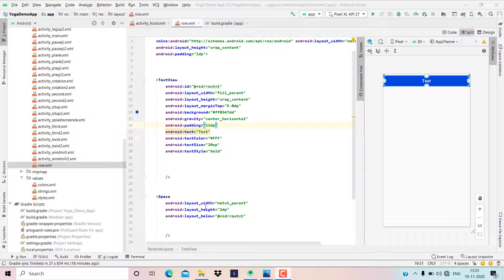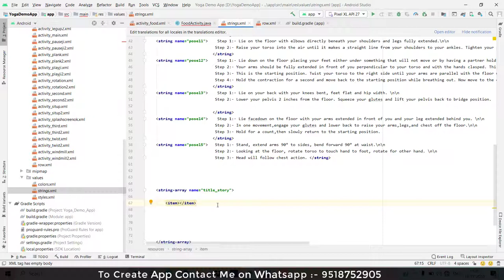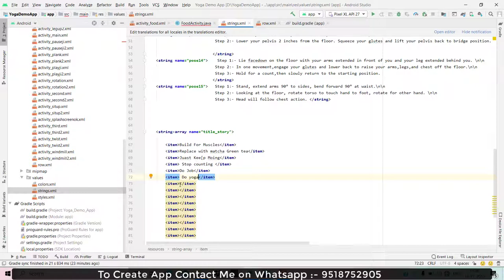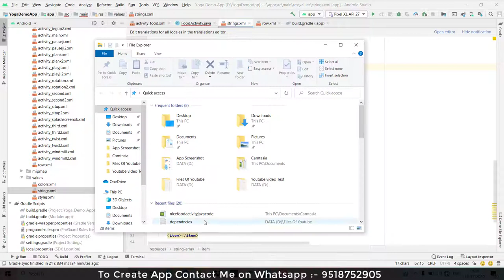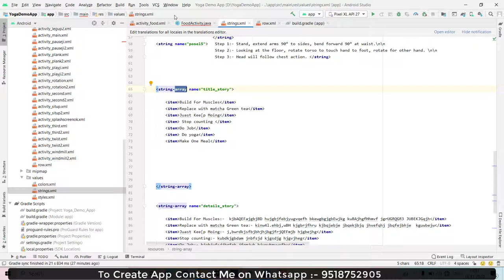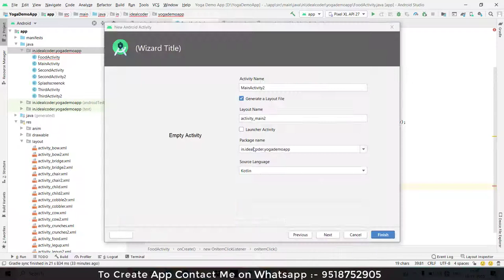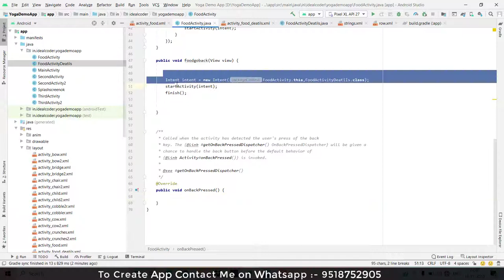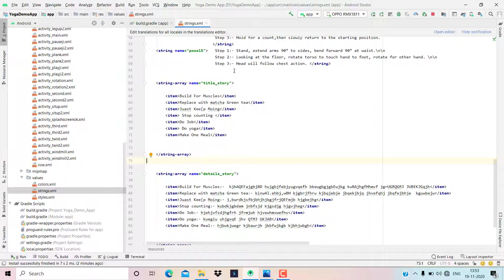How to Create a Fitness App in Android studio | How to Build a Yoga Fitness and workout App |Part#10